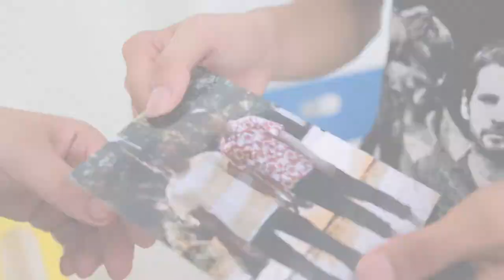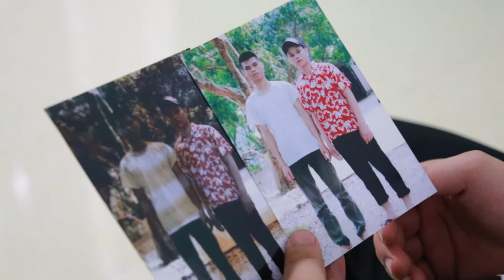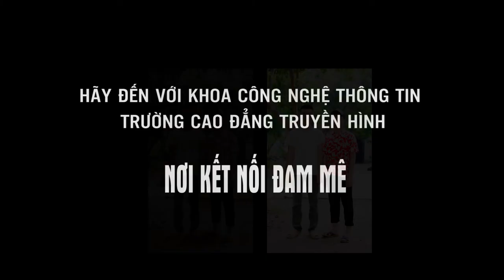[Phim ngắn] Xóa nhòa khoảng cách | phim cảm động | Văn Mai Hoàng Linh Khắc Phú